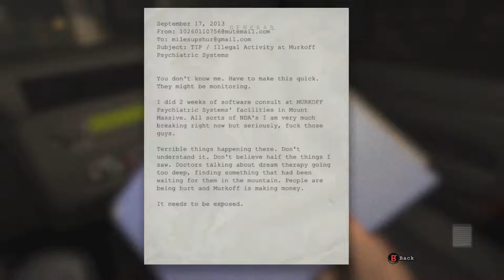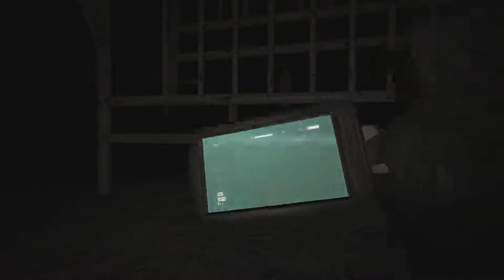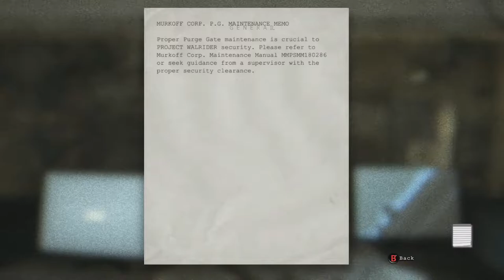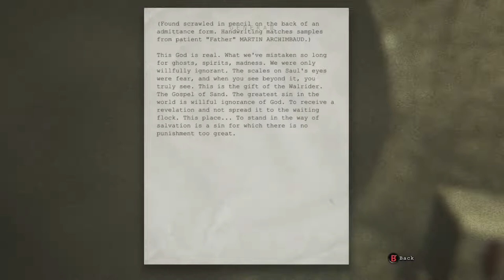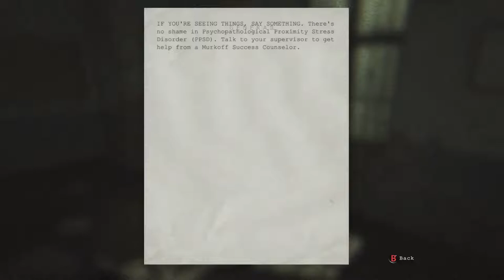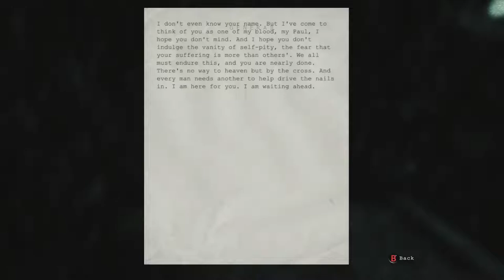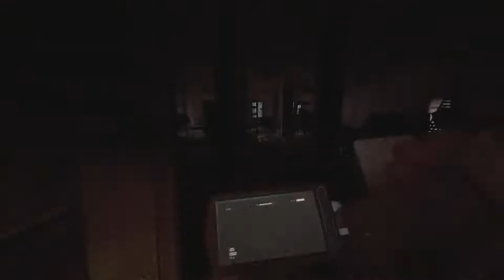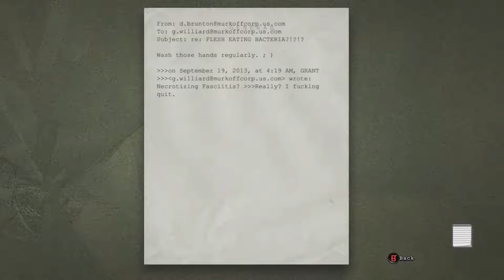OUTLAST | NO DEATHS | FULL GAME WALKTHROUGH (No Commentary)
Outlast Full Story All Cutscenes Full Movie Outlast includes all the endings from Outlast and cinematic game movie of Outlast Story.